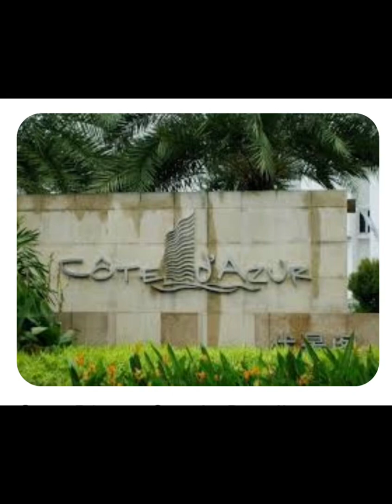Cote D’azur 3bdrm - Fully renovated with Unblock View!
Grab or Regret! Highly Sought After development in D15!
Strategic Location!
Right next to Parkway Parade
Within 1km to Tao Nan School & CHIJ Katong
Fully Renovated!!!
Immaculate condition
Just bring luggage
Call Zoelyn Lim 94574746 to view today!